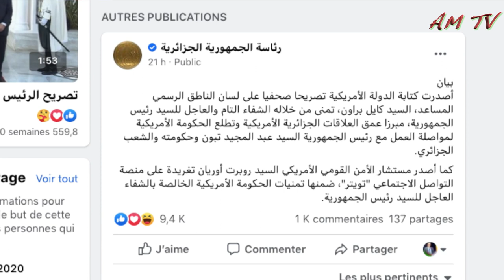موعد مداخلة "مع أنور مالك" ليوم الخميس 05/11/2020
موعدكم اليوم:
الساعة 21:00 بتوقيت الجزائر
23:00 بتوقيت مكة المكرمة

من يرغب في التواصل معنا:
مواقعنا على شبكات التواصل الاجتماعي:
تويتر: